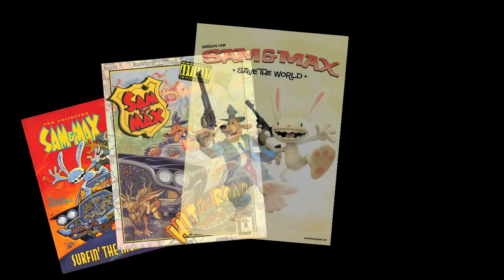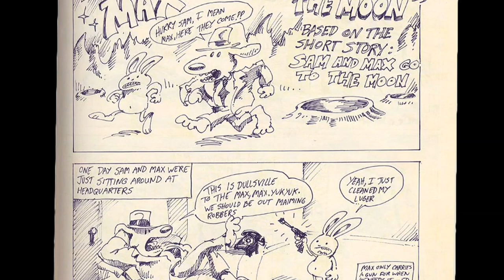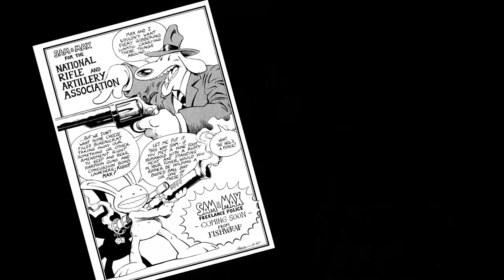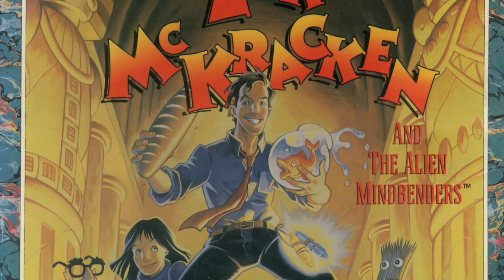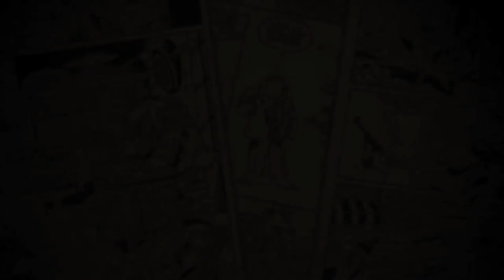The History of Sam & Max: Episode 1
Telltale presents the first part of Gamepro's four-part feature on the history of Sam & Max!